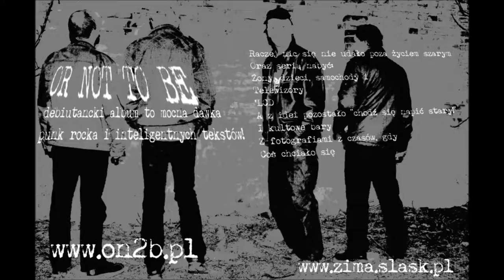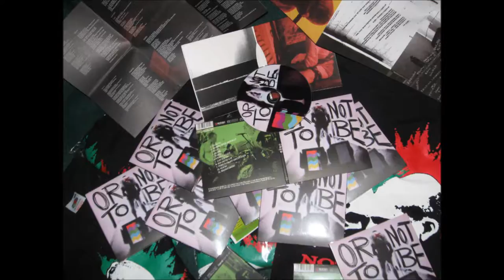OR NOT TO BE - Szczur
Kawałek z debiutanckiej płyty zespołu, wydanej w roku 2012 przez Zima.rec.

SZCZUR

Na zlecenie Kokakoli
Laboratoryjny szczur
Będzie sprawdzał, co cię boli
Co cię bawi, i jak działa
Prymitywny umysł twój

Gdy ci pomachać chorągiewką
Równasz krok i chciałbyś iść na wojnę
Podać smażone ssacze dziecko
Ślinisz się i prosisz o musztardę
Czasem dostajesz w mordę
Ale mówisz, że to zesłał Bóg
Kolejny dzień...

W laboratorium
Szczur zaczął test
Otworzył klatkę
Staraj się!

Na zlecenie Kokakoli
Laboratoryjny szczur
Dzisiaj podda cię kontroli
Czy podstępu nie wywęszył
Prymitywny umysł twój

Ale obawy niepotrzebne
Szefostwo będzie zachwycone
Tak łatwo sprawić byś się ślinił
Albo zgodził iść na wojnę
To naprawdę program cud...

W laboratorium
Szczur zaczął test
Otworzył klatkę
Staraj się!

... tak się rozpuszcza w Kokakoli ló(u)d!